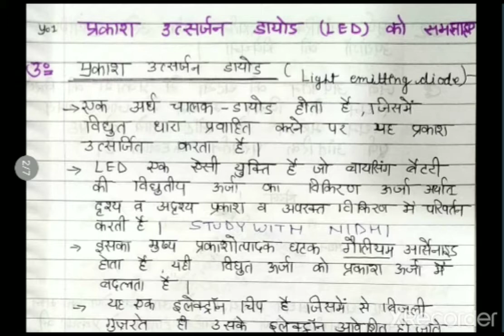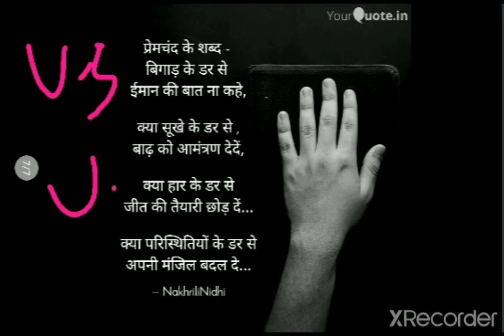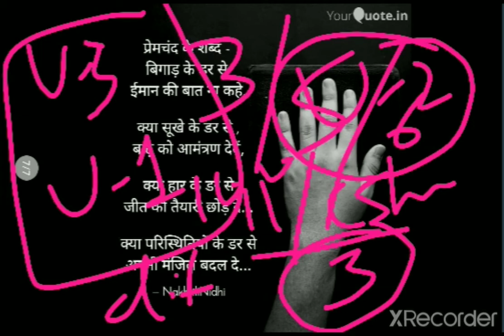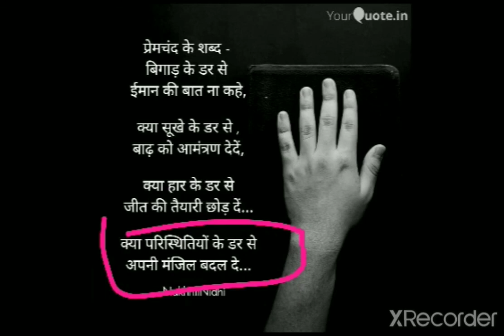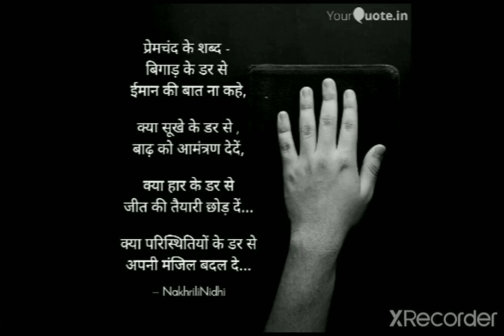MPPSC MAINS PAPER III - COMPLETE NOTES भौतिक विज्ञान 2020 व 2019 का संर्पूण सिलेबस कबर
MPPSC MAINS PAPER  III - PHYSICS ANSWER WRITING  COMPLETE NOTES
 भौतिक विज्ञान 2020 व 2019 का संर्पूण सिलेबस कबर
 भौतिक विज्ञान (100+) 3 मार्कर 40/-
 भौतिक विज्ञान (20+) प्रमुख अंतर 50/-
 भौतिक विज्ञान 5/6 और 11/15 मार्कर 120/-
 भौतिक विज्ञान संर्पूण सिलेबस कबर कुल  210 (190)

JOIN - Telegram  STUDY WITH NIDHI
FOLLOW ON FACEBOOK PAGE  STUDY WITH NIDHI
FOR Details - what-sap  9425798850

paper III

UNIT  -1 & 3 COMPLETE HAND WRITTEN  NOTES AVAILABLE